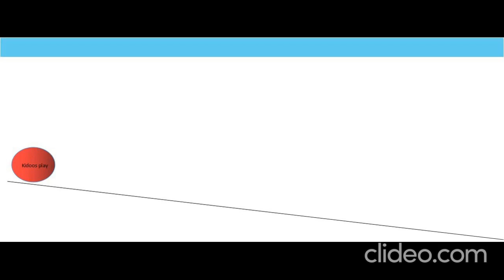Teach about money to kids | ideas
Hi,

We are not financial advisor we hereby share our thoughts how to teach a kid about money...

Simple tips:

1) Show all the necessary things

2)Explain those

3)Why they are like this

4)For what they are

5)How to use

6)Where to use

7)How you get these

Answers:

1) Show all the necessary things?
Coins, Cash notes -Single as well as bundle
Tip is shared in video

2)Explain those
A good explanation gives a great obidence.

3)Why they are like this
For easy convince all over India ,made for everyone so it's not unique(common for all like uniform)

4)For what they are
To get things which helps our lives
like food and shelter (Milk, Education, Dress)
5)How to use
Sharing at the price tag(Backside of any product MRP) of a product helps them a lot

6)Where to use

At stores,Banks

7)How you get these

Work for it you will be paid, give kids a small task and pay them.